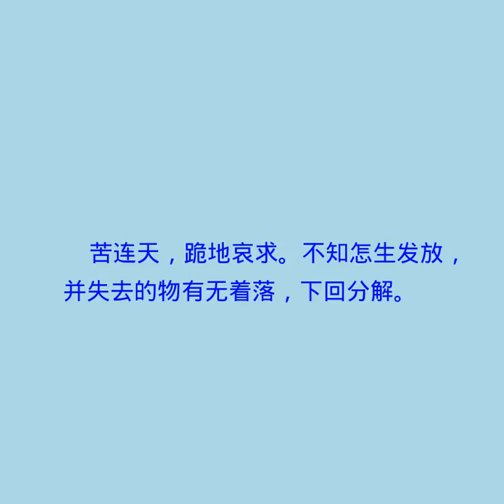第一百十一回 鸳鸯女殉主登太虚 狗彘奴欺天招伙盗